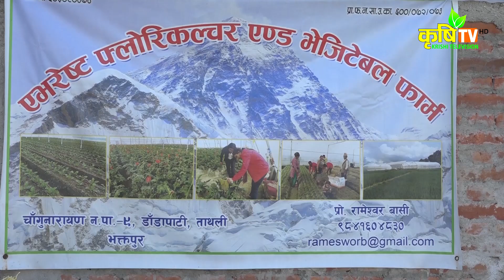७० लाख लगानीमा पुष्प व्यवसाय संचालन गर्दै रामेश्वर बासी || Puspanjali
७० लाख लगानीमा पुष्प व्यवसाय संचालन गर्दै रामेश्वर बासी